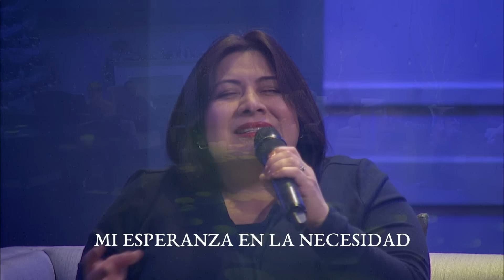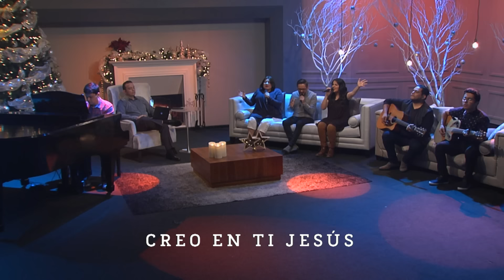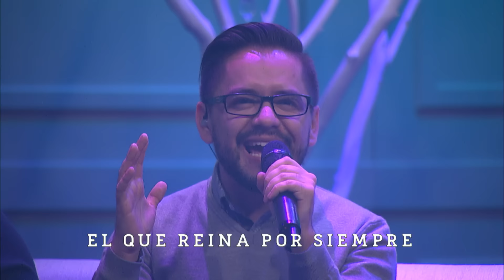A la manera de Jesús - Pastor Rony Madrid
Este año será distinto porque:
Pediré a Jesús fe para poder ver lo que Él me está diciendo:
Marcos 4:23-25 “23 Si alguno tiene oídos para oír, oiga. 24 Les dijo también: Mirad lo que oís; porque con la medida con que medís, os será medido, y aun se os añadirá a vosotros los que oís. 25 Porque al que tiene, se le dará; y al que no tiene, aun lo que tiene se le quitará.” RVR60
Alzaré mis ojos para ver lo que Dios desea que vea:
Génesis 15:4-6 “4 Luego vino a él palabra de Jehová, diciendo: No te heredará éste, sino un hijo tuyo será el que te heredará. 5 Y lo llevó fuera, y le dijo: Mira ahora los cielos, y cuenta las estrellas, si las puedes contar. Y le dijo: Así será tu descendencia. 6 Y creyó a Jehová, y le fue contado por justicia.” RVR60
Abrigaré en mi corazón las palabras de Dios:
Mateo 13:3-9 “3 Y les habló muchas cosas por parábolas, diciendo: He aquí, el sembrador salió a sembrar. 4 Y mientras sembraba, parte de la semilla cayó junto al camino; y vinieron las aves y la comieron. 5 Parte cayó en pedregales, donde no había mucha tierra; y brotó pronto, porque no tenía profundidad de tierra; 6 pero salido el sol, se quemó; y porque no tenía raíz, se secó. 7 Y parte cayó entre espinos; y los espinos crecieron, y la ahogaron. 8 Pero parte cayó en buena tierra, y dio fruto, cuál a ciento, cuál a sesenta, y cuál a treinta por uno. 9 El que tiene oídos para oír, oiga.” RVR60